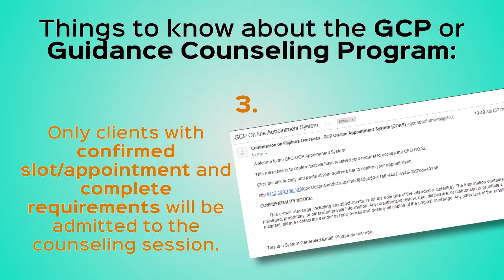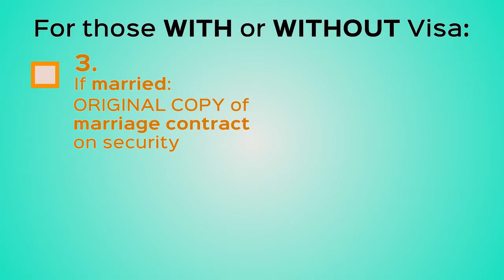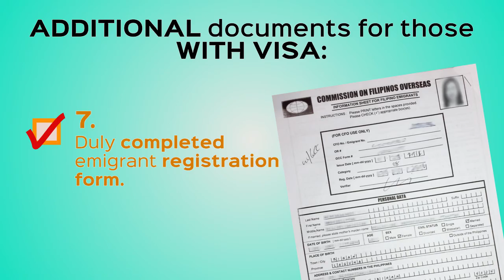GCP Information Video 2017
This Guidance Counseling Program (GCP) video is for instructional purposes for Filipinos who are  you leaving as fiancé(e) /spouse or partner of a foreigner or a former Filipino.